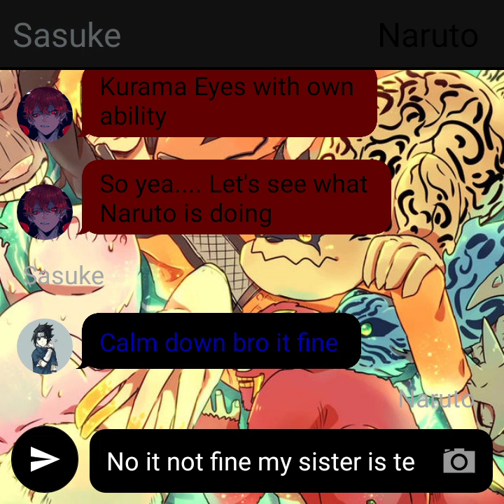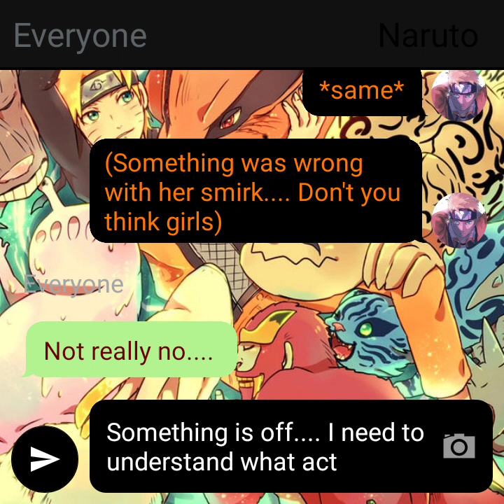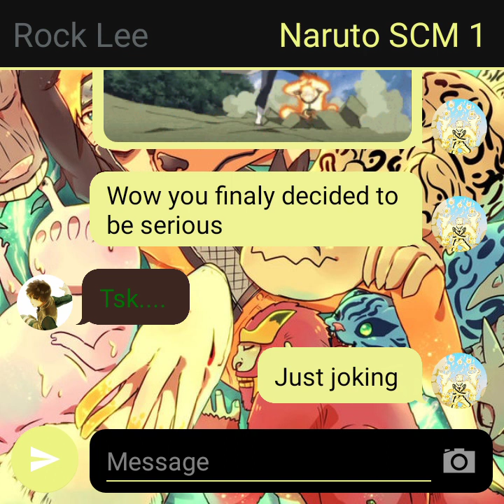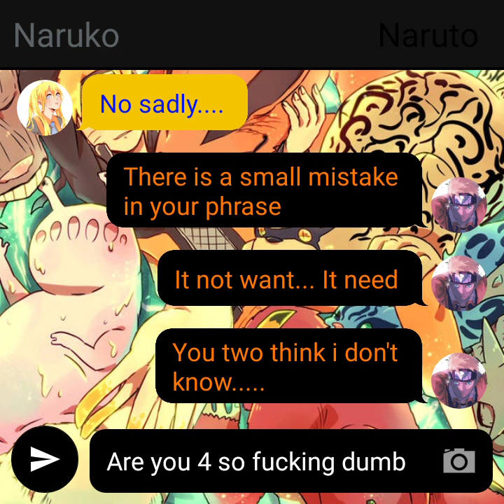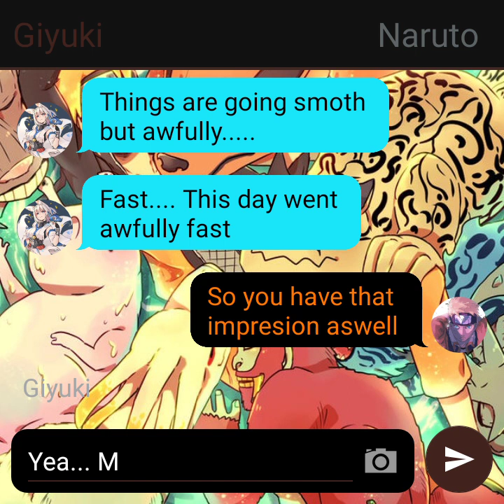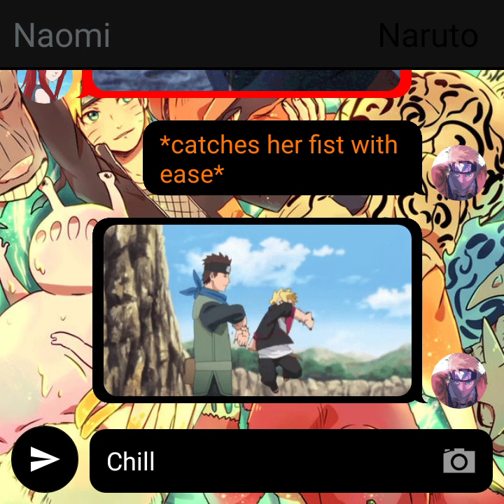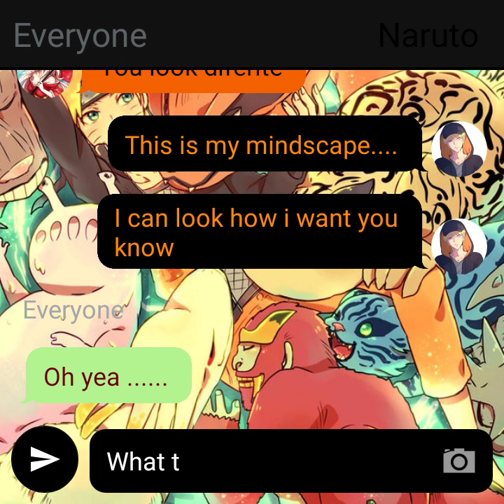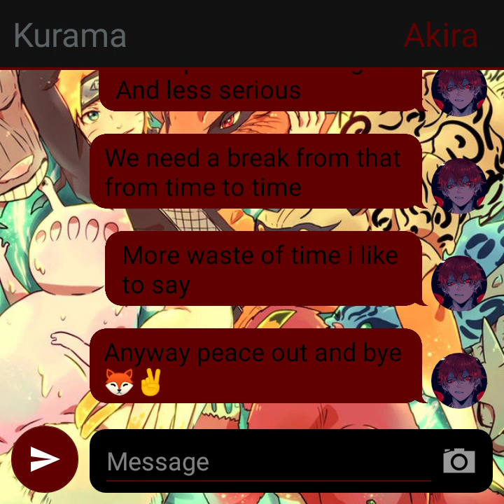All Tailed Beast's Jinchuriki Naruto x Fem Tailed Beast's part 3